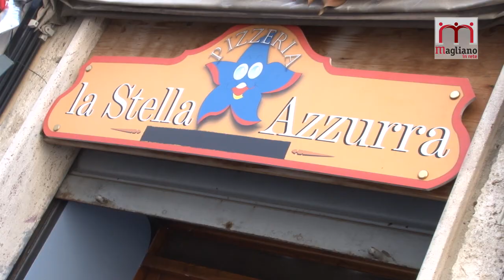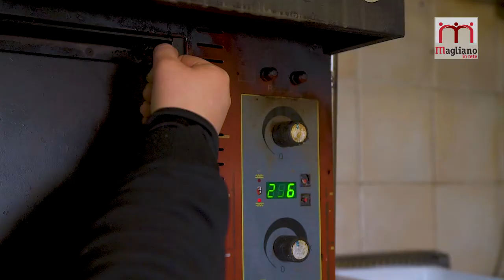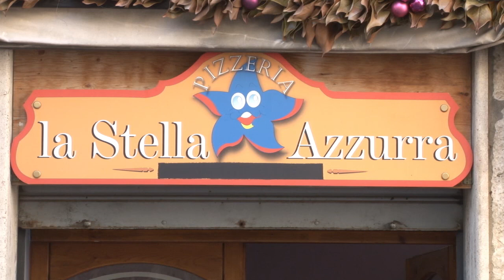Magliano in Rete - Pizzeria Stella Azzurra di Giovanna Stella, Magliano Sabina RI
Ogni giorno, dalle 8 della mattina alle 22 della sera, Giovanna Stella non conosce un momento di sosta! La Pizzeria Stella Azzurra è una delle imprese di MAGLIANO IN RETE.
Giovanna è lei a curare l’impasto, la lievitazione, la preparazione e la cottura al forno delle sue famose (perchè sempre buonissime) ,
“pizze alla pala”, leggere, digeribili e appetitose.

Il negozio pizzeria al taglio "La Stella Azzurra" si trova nel centro di Magliano Sabina, in ottima posizione, quasi dirimpetto alla sede del Comune.
MAGLIANO IN RETE, mettendo in comunicazione imprese provenienti da diversi ambienti, ma che possono trovare vantaggi nel reciproco scambio di saperi e conoscenze, risponde alla richiesta di superamento del localismo e si configura come la naturale evoluzione del modello di collaborazione del sistema produttivo moderno.

Pizzeria La Stella Azzurra
Via Manlio, 6
02044 Magliano Sabina (RI)

Giorni e orari di aperura
La pizzeria Stella Azzurra è aperta tutti i giorni dalle  ore 8.00 alle 22.00,  tranne il martedì che è giorno di riposo.

La musica dell'intervista video è di Carlo Tondinelli.